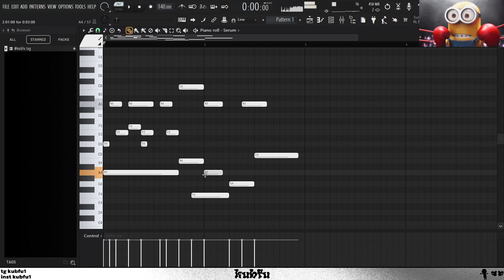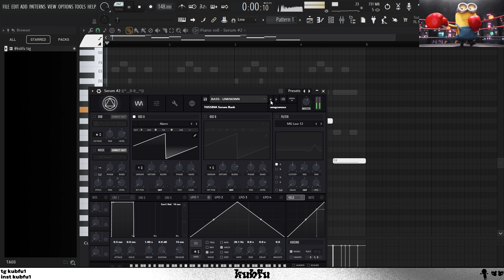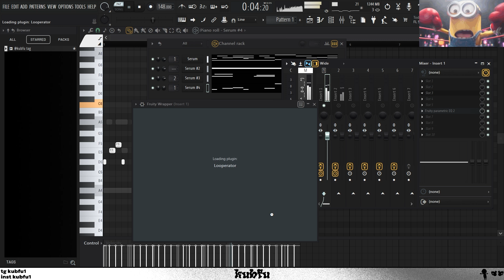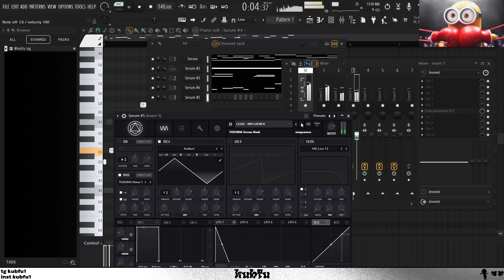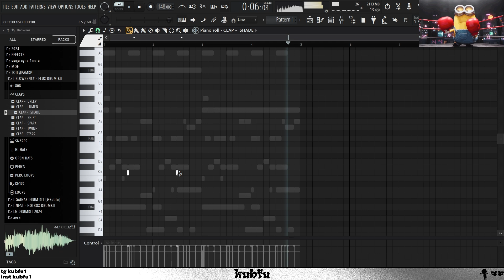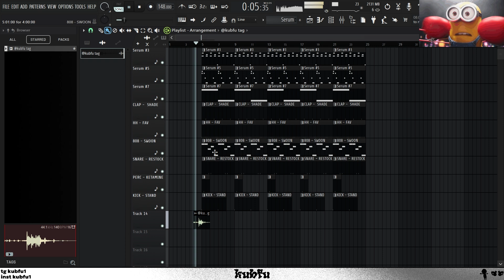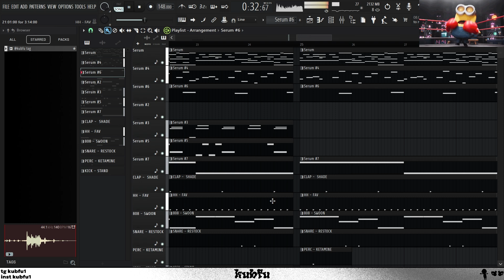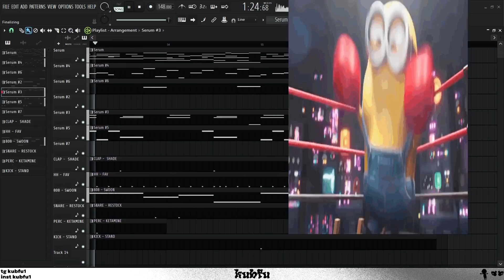HOW TO MAKE CLEAN KEN CARSON TYPE BEAT FROM SCRATCH | FL 21 TUTORIAL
my tg @kubfu1  | my inst @kubfu1

0:00 - intro
0:14 - melody
8:16 - drums
10:26 - structure
12:35 - full beat